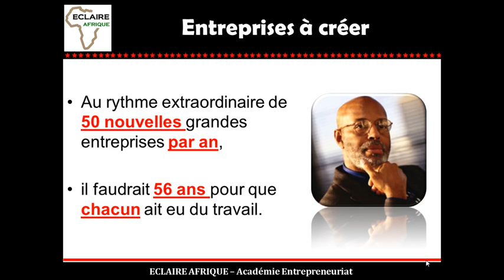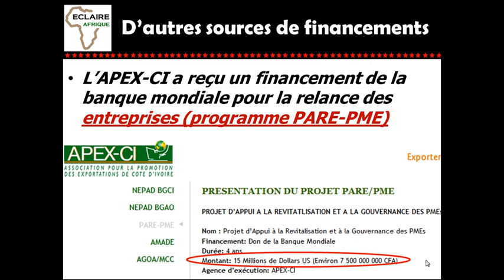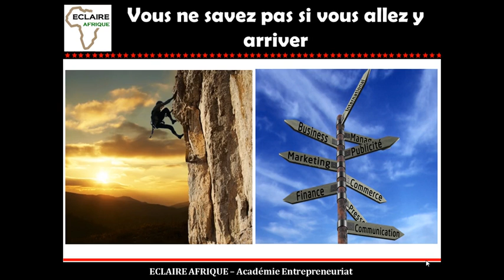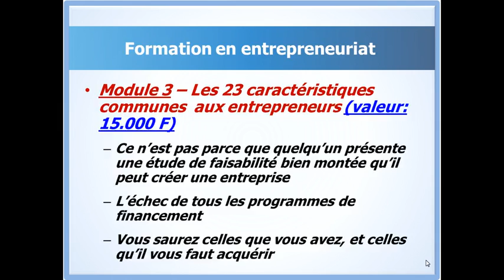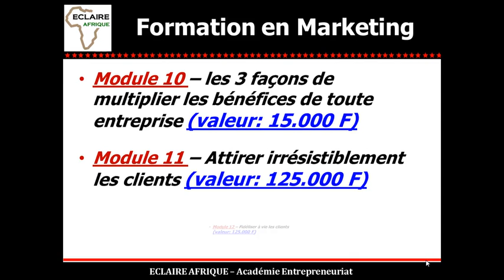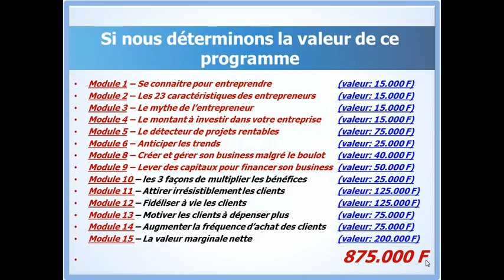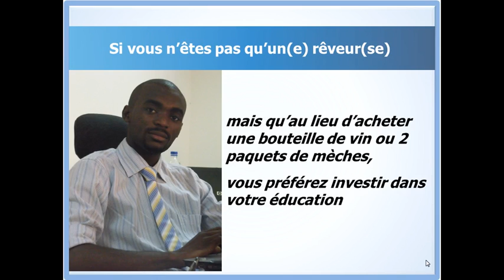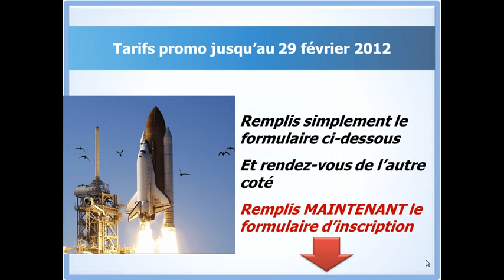Business Academy - by Vincent KADIO